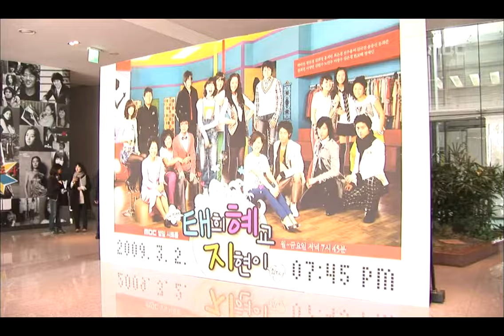Hilarious Housewives, 133회, EP133 #11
Hilarious Housewives(태희 혜교 지현이), 133회, EP133, 2009/09/04, MBC TV, Republic of Korea

태희 혜교 지현이 180일간의 기록